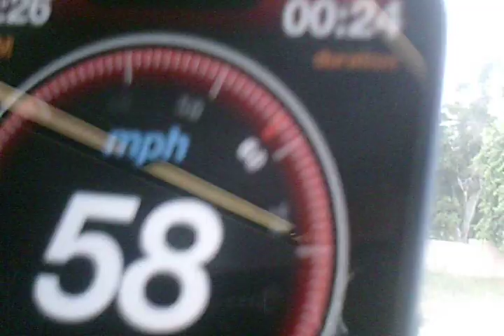METROLINK - Orange County Line -Train No. 663 - Part 2 Laguna/Nigel to Irvine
Here is the second part of the trip I filmed aboard the METROLINK Orange County line from Laguna/Nigel to the Irvine Station aboard METROLINK train no. 663 which is running an hour and ten minutes late due to a signal system malfunction near Oceanside.